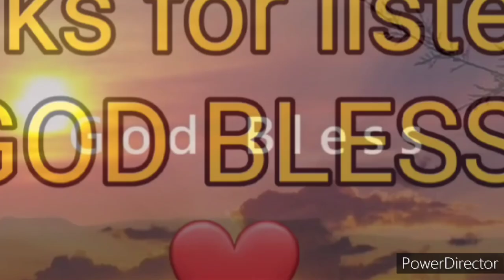The Word of God "BIBLE" 17 The Book of TITUS (1-) New Testament Audio Full Chapter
The Hoky Book
The Holy Bible
The Bible
Bible
The Book of Titus